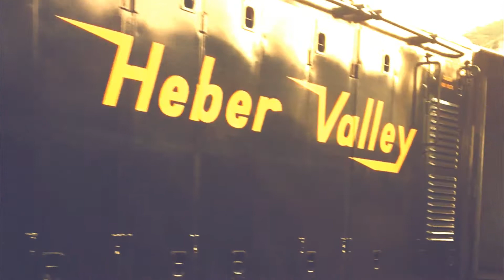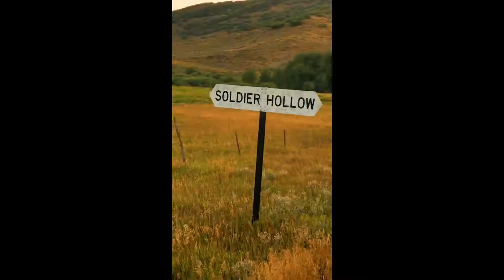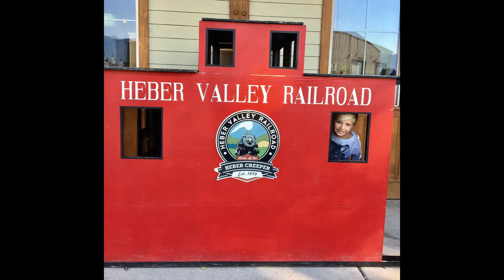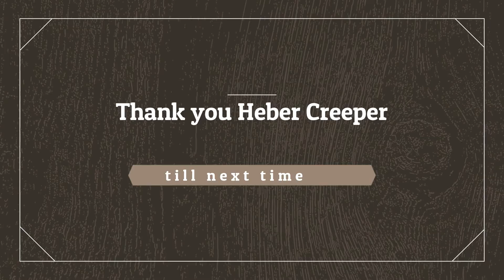heber railroad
our ride on the heber creper in Heber Utah